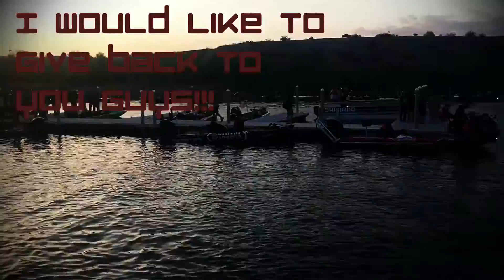300 Subscriber Giveaway!!! [CLOSED]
I cannot thank you guys enough! Hope to continue to grow this channel and continue to entertain you guys! ENTRY RULES ARE BELOW!!! :)

2. Like this video
4. Like/follow Northwest Bassin on facebook

The names of the winners will be drawn 2-3 weeks after the upload of this video! So be sure to enter! :)